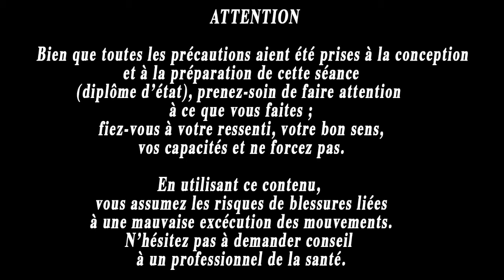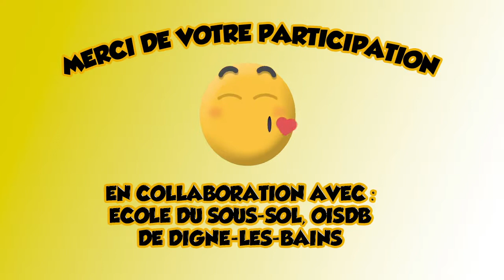pilates 15 min renforcement dos bras poitrine